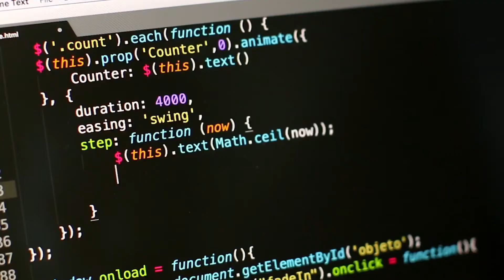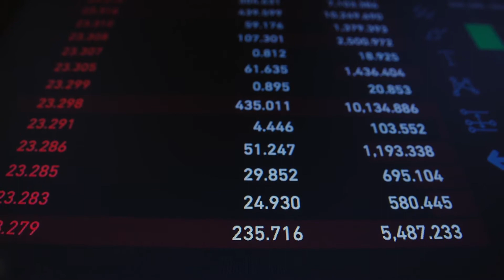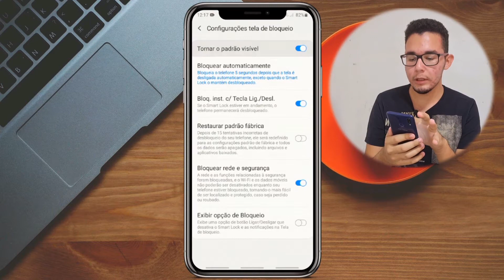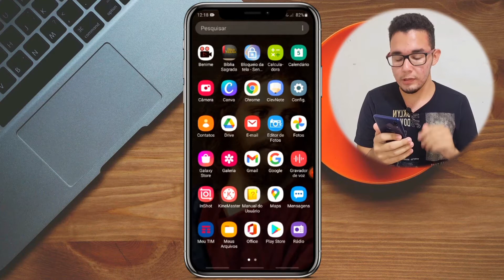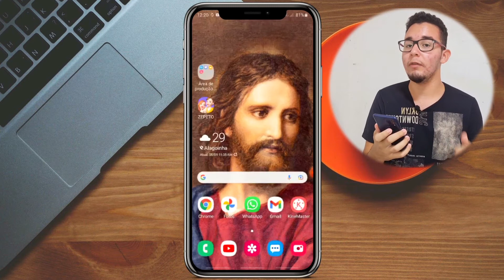🚨[INÉDITO] A Nova Forma de PROTEGER Seu Celular é AUMENTAR Sua PRIVACIDADE!!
Nesse vídeo vou te mostrar uma nova e ótima forma de proteger seu celular e aumentar sua privacidade. Muitas pessoas usam padrões, senhas, PIN, impressão digital, reconhecimento facial enfim... Mas você sabia que isso muitas vezes não é suficiente? Assiste o vídeo até o final.